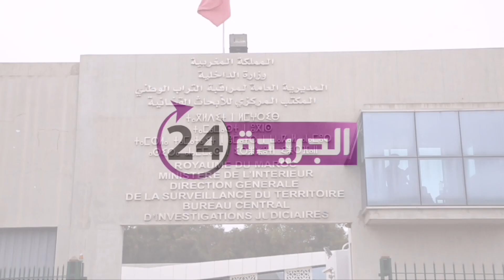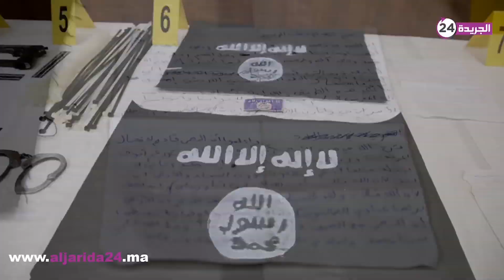شاهد الأسلحة والمعدات المتطورة التي كانت بحوزة دواعش طماريس لمهاجمة البيضاويين